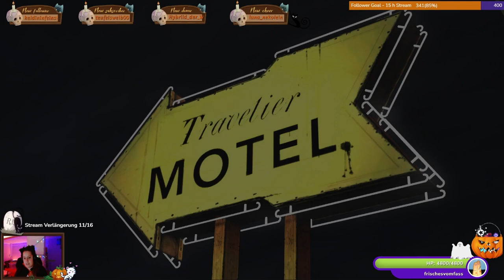Walking Dead Season 1 - Episode 1 - Part 04 - STREAM - German